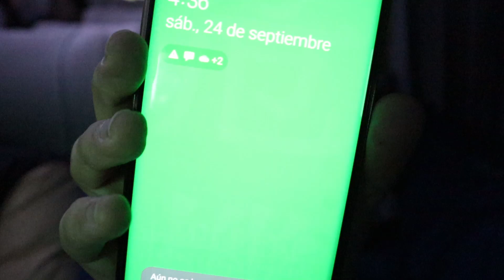MONTAÑA DE LOS 7 COLORES | UNA JOYA DE NUESTRO PLANETA | PERÚ 🇵🇪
En mi aventura por Perú viajé y subí más de 5.200 metros hasta llegar a ver uno de los mejores paisajes de nuestro planeta! Una gran experiencia que recordaré siempre. Espero que os guste 🥰🥰

❤️ SI TE GUSTAN MIS VIDEOS Y QUIERES APOYAR TODO EL TRABAJO QUE HAY DETRÁS PUEDES HACERLO AQUÍ: